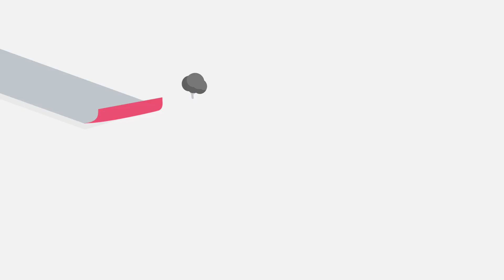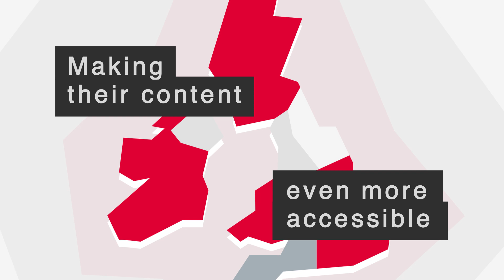From newspapers to newsbrands: A Newsworks production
Find out more about who we are and what we do; and the evolution of newspapers into newsbrands.